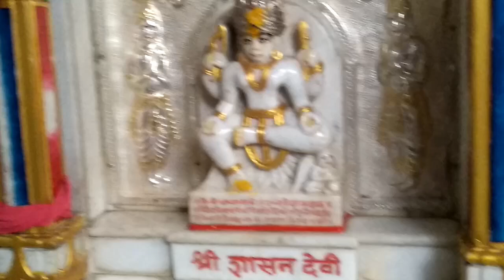Shree Shantinath Swami bhagwaan at Camp Pune jaintirth jainchannel talegaon michami dukkdam parna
Jain Derasar Darshan of Shree Shantinath Jain shwetambar Mandir
Camp, Pune kharadi koregaonpark chakan hinjewadi hadapsar loni urulikanchan nisargopchar ashram osho rajnish